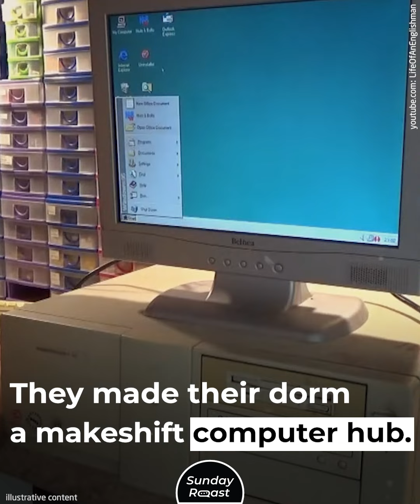10 Great People Who Left Their Homeland and Changed America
Some people insist that immigrants bring crime, drugs, and poverty. But as they say, “America was built by immigrants.” Without these ten foreigners, there would be no Google, no Chobani yogurt, no blue jeans, and indeed—no America as we know it today.